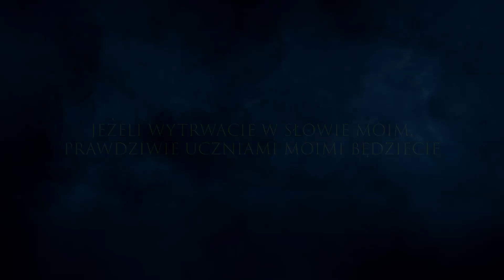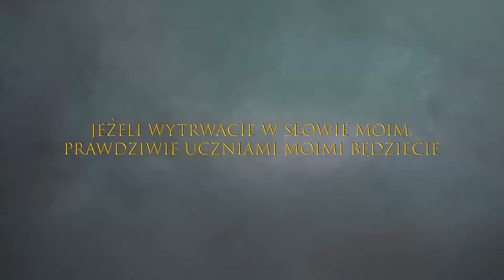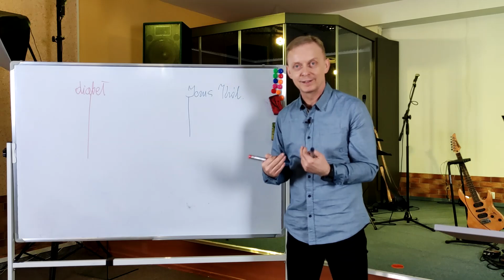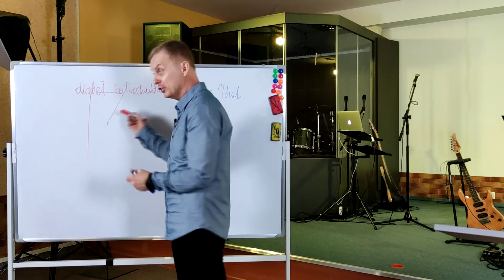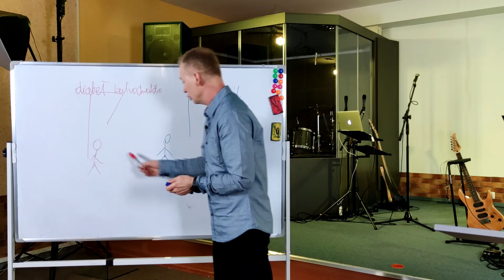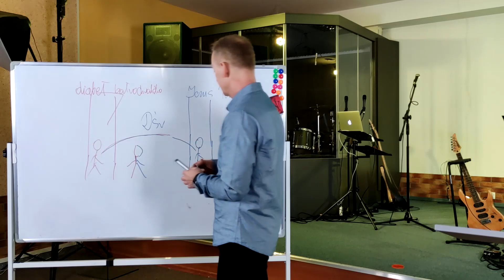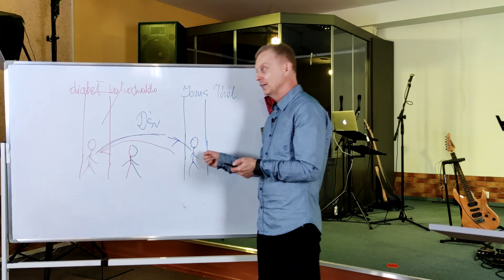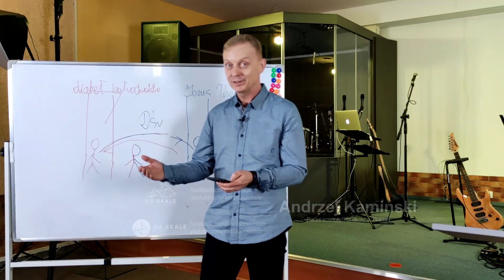Bóg zawsze chce człowiekowi pomóc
Czy wiesz, że wszystko co dzieje się poza Bożą kontrolą to katastrofa? Posłuchaj jak jej uniknąć.
Kolejne nauczanie Pastora Kościoła "Na Skale" w Gołdapi - Andrzeja Kamińskiego.
Kościół Na Skale
Plac Zwycięstwa 9A
19-500 Gołdap
Godziny spotkań:
Czwartek godz. 18:00 – 20:00
Niedziela godz. 10:00 – 12:00
Jeśli uznasz że publikowane przez nas materiały są Tobie i innym przydatne to zachęcamy do wsparcia finansowego w celu bardziej dynamicznego rozpowszechniania podobnych treści.
Stowarzyszenie Krzewienia Etyki Chrześcijańskiej "Skała"
Nr rachunku bankowego (PLN): 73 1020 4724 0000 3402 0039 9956
W tytule płatności prosimy podać: "Darowizna na cele statutowe".